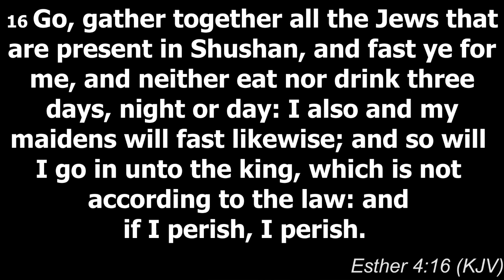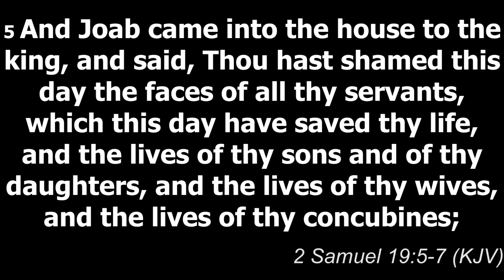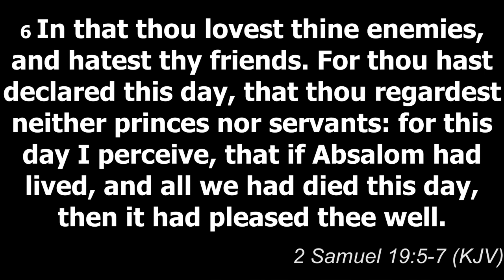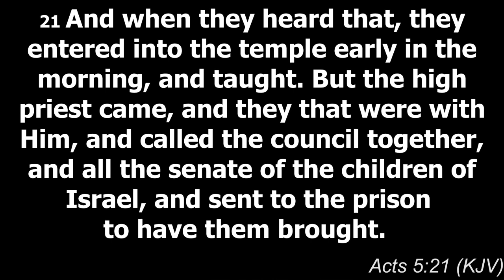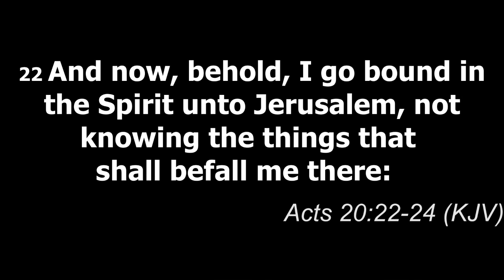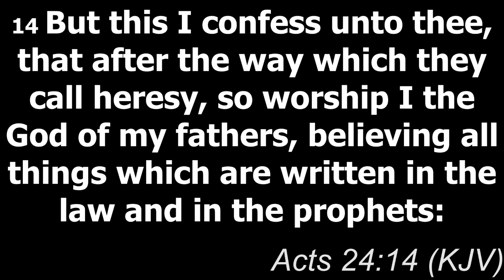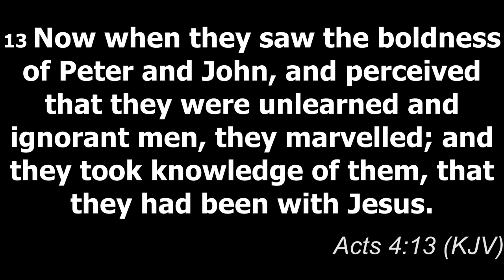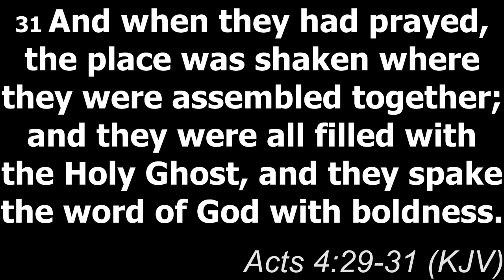6 Ways to develop Courage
6 Ways to develop Courage